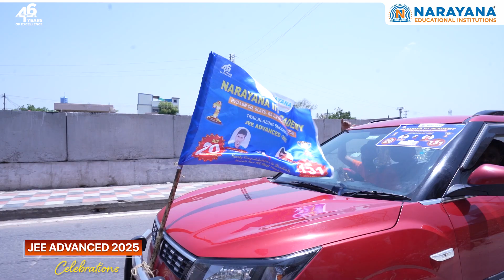Celebrating JEE Advanced 2025 Triumphs | Narayana Hyderabad Cheers Its Toppers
The Dilsukhnagar campus of Narayana erupted in celebration as students who excelled in JEE Advanced 2025 were honoured for their achievements. With faculty, parents and peers in attendance, the event captured the joy, pride and academic excellence that define Narayana. Watch the highlights of this inspiring celebration of dedication and success.